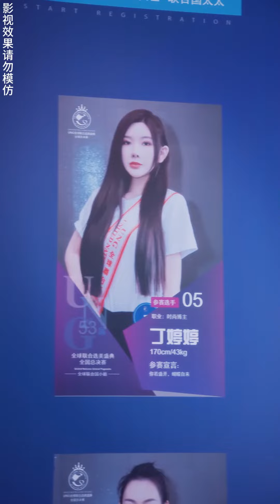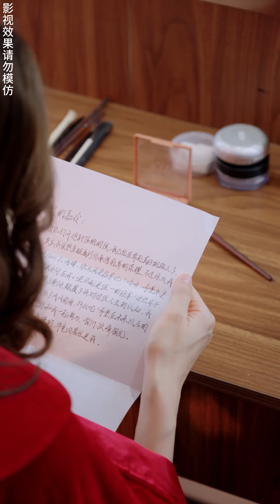全集🔥即使換了張臉，我也依舊會愛上你的靈魂！窮女孩與富家千金互換人生，卻意外收穫愛情！就很愛這些瑪麗蘇情節！真的太甜了！換個靈魂來選美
成为此频道的会员抢先观看完整版

每日更新正版短剧，希望这些作品带给你快乐🍰
大家的点赞和订阅都对我很宝贵！
一起来看剧吧💖

Genuine short dramas are updated every day, I hope these works will bring you happiness🍰
Everyone’s likes and subscriptions are very valuable to me!
Click the little bell, and the video will start a sweet journey every day!
Let’s watch the show together💖